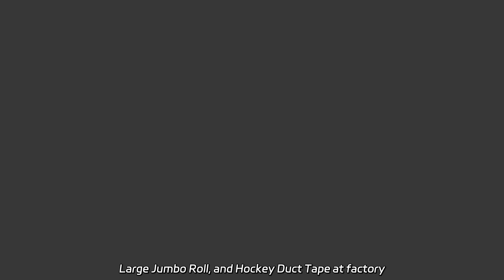Premium Quality Pet Green Tape | Manufacturer's Supply from China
Premium Quality Pet Green Tape | Manufacturer's Supply from China Introducing a wide range of packaging tapes like Masking Tape, Double-Sided Nano Tape, OPP/BOPP Packing, Kraft Paper Packaging, Fiber Tape, EVA Foam, Electrical Tape, Large Jumbo Roll, and Hockey Duct Tape at factory prices.